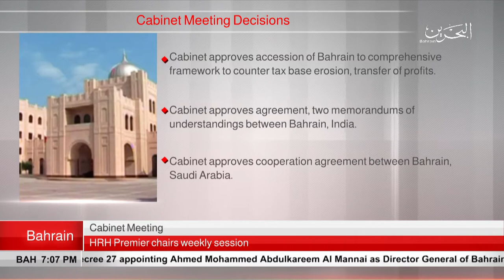BAHRAIN NEWS CENTER : ENGLISH NEWS 07-05-2018